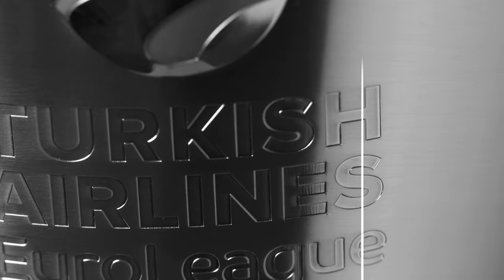GameON trailer: Brose Bamberg-Baskonia Vitoria Gasteiz